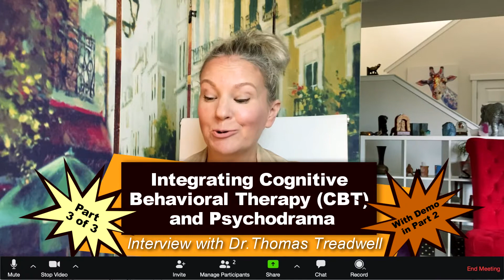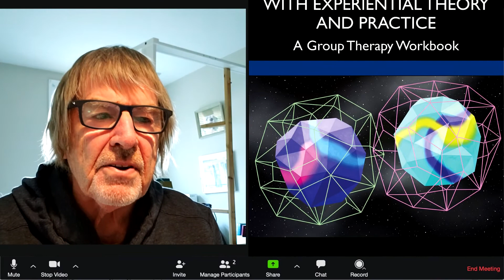Integrating Cognitive Behavioral Therapy (CBT) & Psychodrama. Interview with Dr. Treadwell. Part 3.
Thomas Treadwell EdD, CGP, TEP, clinical associate in Psychiatry, Center for Cognitive Therapy, Department of Psychiatry, Perelman School of Medicine at the University of Pennsylvania and Full Professor of Psychology at West Chester University. He received his EdD in Health Behavior & Group Psychology from Temple University. He has postgraduate training in Group Psychotherapy, Psychodrama, & Sociometry, Fellowship at the Center for Cognitive Therapy, University of Pennsylvania, Fellowship in Family Therapy. Dr. Treadwell’s research interests include: Cognitive Group Psychotherapy, Psychodrama and Sociometry, Cognitive Therapy of Depression, Anxiety, Couple/Relationship/Partner Conflicts-Social Network Problems. Former editor for the Journal of Group Psychotherapy, Psychodrama, and Sociometry, consulting editorships for the International Journal of Group Psychotherapy, Group, Eastern Group Psychological Society’s Journal for Specialists in Group Work, The Arts in Psychotherapy, Guest Editor for The Journal of Group Psychotherapy, Psychodrama, and Sociometry, Special edition(s) on Sociometry and Former Research Editor for Psychodrama Network.

Questions discussed in three parts:
1. How did you come up with the idea of combining CBT and psychodrama?
2. Could you please refer to the research on this?
3. How do you combine it? What are the practical ways to use these methods?
4. Demo.
5. Please tell briefly about your practice and what you’d like viewers to know about you.
6. Your message to viewers.

Thomas Treadwell, Ed.D. T.E.P. C.G.P
Psychologist
Perelman School of Medicine, University of Pennsylvania
Center for Cognitive Therapy
3535 Market Street, 4th Fl.
Philadelphia, Pa. 19104

Articles:
Abeditehrani, H., Dijk, C., Toghchi, MS, & Arntz, A. (2020). Integrating Cognitive Behavioral Group Therapy and Psychodrama for Social Anxiety Disorder: An Intervention Description and an Uncontrolled Pilot Trial. Clinical Psychology in Europe ,  2 (1), 1-21.

Abeditehrani, H., Dijk, C., Neyshabouri, M. D., & Arntz, A. (2020). Beneficial Effects of Role Reversal in Comparison to role-playing on negative cognitions about Other's Judgments for Social Anxiety Disorder. Journal of Behavior Therapy and Experimental Psychiatry, 101599. doi:10.1016/j.jbtep.2020.101599

Baim, C. (2007). Are you a cognitive psychodramatist? British Journal of Psychodrama and Sociodrama, 22(2), 23–31.

Boury, M., Treadwell, T., & Kumar, V. K. (2001). Integrating psychodrama and cognitive therapy: An exploratory study. International Journal of Action Methods: Psychodrama, Skill Training, and Role Playing. 54 (1), pp 13–25.

Hamamci, Z. (2002). The effect of integrating psychodrama and cognitive behaviour therapy on reducing cognitive distortions in interpersonal relationships. Journal of Group Psychotherapy, Psychodrama & Sociometry, Spring, 3–14.

Hamamci, Z. (2006). Integrating psychodrama and cognitive behavioural therapy to treat moderate depression. The Arts in Psychotherapy, 33, 199–207.

Heimberg, R. G., & Becker, R. E. (1991). Cognitive-behavioral group therapy for social phobia: A treatment manual. Unpublished manuscript, The University at Albany, State University of New York.
Heimberg, R. G., & Becker, R. E. (2002). Cognitive-behavioral group therapy for social phobia: Basic mechanisms and clinical strategies. New York: Guilford Press.

Treadwell, T., Kumar, V. K., & Wright, J. (2002). Enriching psychodrama via the use of cognitive behavioral therapy techniques. Journal of Group Psychotherapy, Psychodrama, & Sociometry, 55, 55-65.

Treadwell, T. W., Kumar, V. K., & Wright, J. (2004). Enriching Psychodrama via the use of Cognitive Behavioral Therapy techniques. Journal of Group Psychotherapy, Psychodrama, & Sociometry, 55, 55-65.

Wilson, J. (2009). An introduction to psychodrama for CBT practitioners.  Journal of the New Zealand College of Clinical Psychologists, 19, 4–7.

Wilson, J. (2011) Psychodrama and cognitive behavioral therapy: Complementary companions.  The Group Psychologist, 21(2), 10-17.